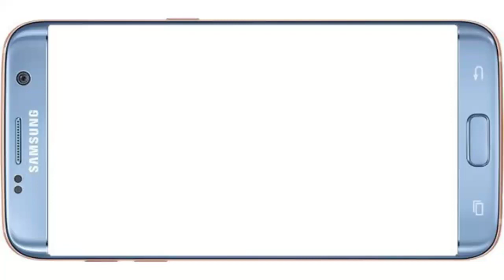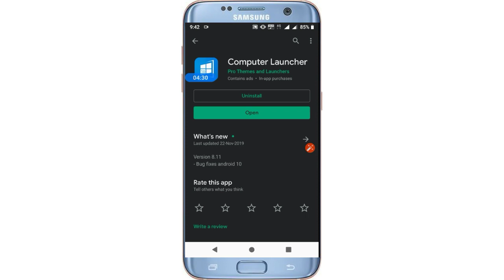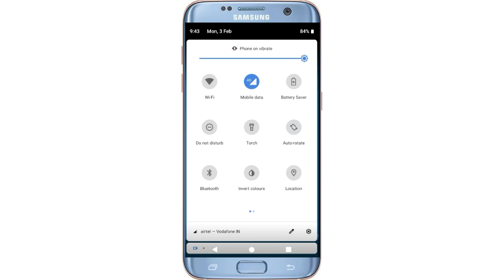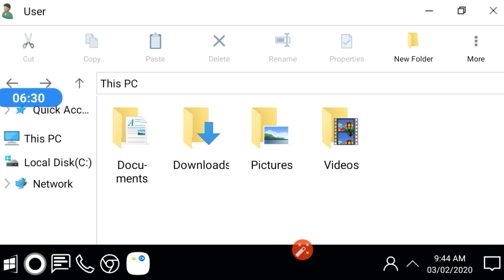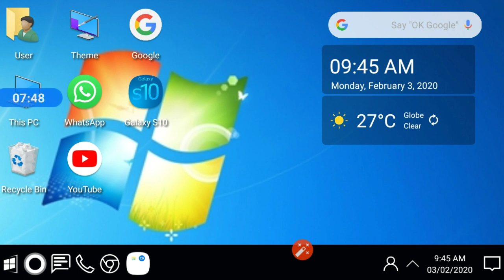মোবাইল ফোনকে কম্পিউটার বানিয়ে নিন খুব সহজেই How to Use computer in your smartphone Bangla tutorial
how to use computer in your Android smartphones Bangla tutorials Tech Modhu YouTube channels